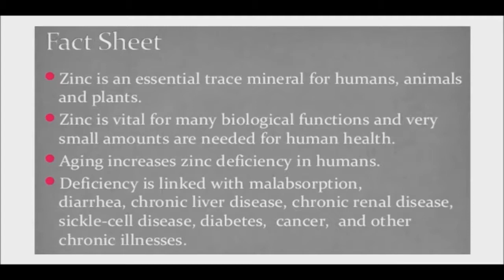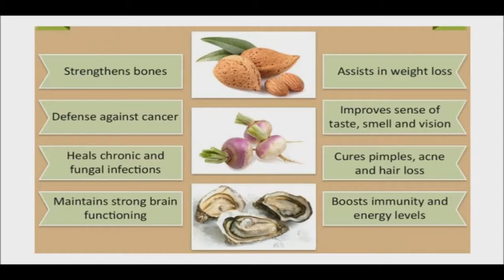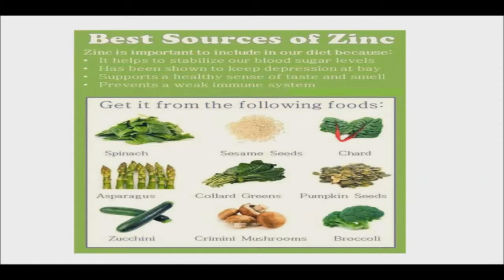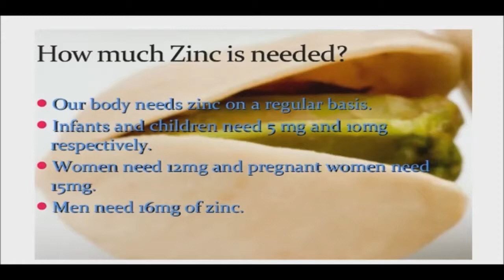Zinc Can Improve All Aspects of Your Health - Essential Mineral That Provides Magnitude of Benefits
Zinc is an essential mineral which, although required in only limited amounts, the body cannot produce and a steady supply must be maintained in order to support important bodily processes like strengthening the immune system, wound healing, cell division and supporting the catalytic activity of various enzymes essential in DNA. It has also been reported to encourage hair growth, as cells in the hair follicle contain zinc, and promote healthy skin, as zinc manages the skin's oil content and the androgenic hormonal effect that produces acne. A lack of zinc can make a person more susceptible to disease and illness.

Recent research on zinc has shown that zinc is essential in preventing atherosclerosis, provides resistance to malaria, fights breast cancer, diabetes and even the common cold. The scientists from the University of Singapore discovered that high zinc intake reduced cholesterol build-up on arterial walls. In a study conducted on animal subjects, two sets of rabbits were fed high cholesterol diets over a period of eight weeks. Only one group was given a zinc supplement. At the close of the study, it discovered that the group who enjoyed a zinc supplement had reduced cholesterol build up in their artery walls. On a related note, it was also discovered that together with vitamin A, zinc provided resistance to malaria, a tropical disease introduced into the bloodstream by a mosquito bite.

Zinc is present in meat, dairy products and certain vegetables. It has also been observed that zinc is best absorbed when taken with a meal that contains protein and that zinc sources from fish, meat and poultry are more easily absorbed by the body than zinc derived from plant food. The body absorbs around 20 to 40 percent of the zinc present in food.

When taking zinc, have it with juice or water. Take it with meals if it causes stomach upset. Zinc also shares a strong inverse relation with copper. Excess amounts in one can cause deficiency in the other. That is why it is recommended that when taking zinc, even in a multivitamin, it should be taken along with copper. Although research has shown that taking 40 mg of zinc daily is a safe amount, scientists are not sure what would happen with prolonged intake.

Observing a healthy and well rounded diet can already satisfy the body's zinc requirements. However, if you suspect that you may not be getting enough, zinc is also commercially available as a supplement and is already normally a component in commercially available multivitamin supplements.